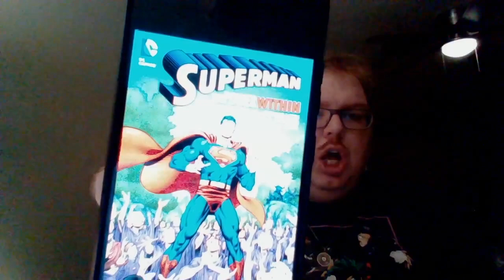Nick Lenz's Comic Corner Classics Non Classics Episode 2557 Doubleshot 2451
Batman Beyond: Batgirl Beyond
 Superman: The Power within